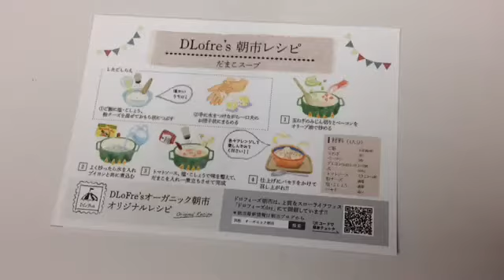ストウブ鍋で簡単アレンジ『だまこスープ』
毎月第三日曜日に開催中のドロフィーズ朝市。
出店中の農家さんの無農薬でつくった新米
ドロフィーズインテリアで扱っているオーガニック商品を使用し
秋田県の郷土料理だまこ汁をアレンジしストウブ鍋でつくりました。
毎回大人気のレシピカードは朝市内でお渡ししています♬
【DLoFre's 】
浜松市都田町